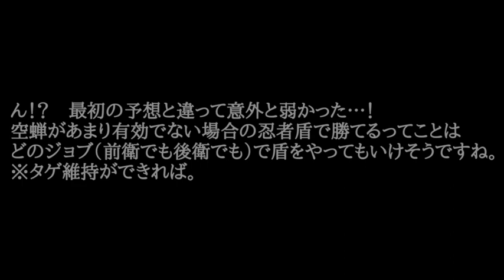【FF11】エンピリアン装束119フラグ・ベガリーインスペクター / ドクマク【FFXI】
ベガリー『変妖君ドクマク』（みたいなやつ。ボス名は【Rancibus】・偽猛毒）討伐の称号は、エンピ防具(AF3)【足】のIL119解放フラグです。

CL（コンテンツレベル）128
※ボスのみのBF
制限時間：30分
人数：1～6人　フェイス使用可
報酬：戦利品なし（称号のみ）　ベガリー関連のエミネンス・レコードのクリアも不可

入場トリガー：模造魂魄の宝珠（奈落の水をリファーリアのOdyssean Passageにトレード）
※「奈落の水」はラ・カザナル宮外郭/内郭のフォモルがドロップ、または（面倒な場合は）競売で！(ﾟ∀ﾟ)

今回作ったエンピ足「服部脚絆改」：服部脚絆＋プロビッドの体液＋記憶の頁×15＋レム物語終章×8
※ジュノ港にいるNPC（いつものAF関連エルおねーちゃん）